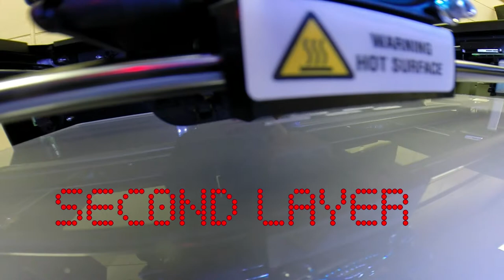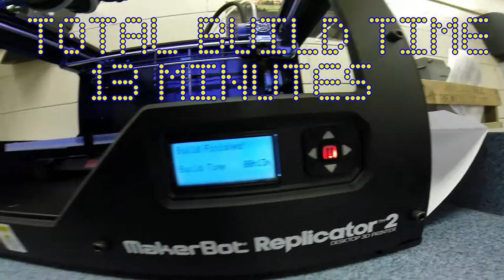Chain print: MakerBot Replicator 2 Timelapse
The camera is attached to the traveler with a gorilla pod mount.